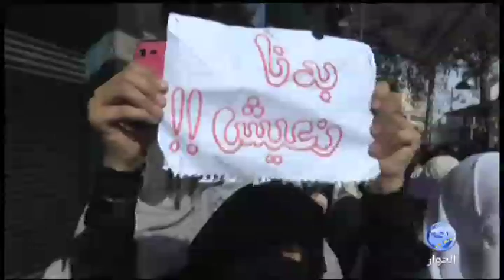عطوان | اسرائيل حكمت على نفسها بالدمار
برنامج أضواء على الأحداث
العناوين:
فلسطين | هلع اسرائيلي بعد قصف لتل أبيب وقنديل في القطاع
الأردن | مظاهرات واحتجاجات واسعة ضد الغلاء ورفع الأسعار
ضيف الحلقة: عبدالباري عطوان - رئيس تحرير جريدة القدس العربي
تقديم: محمد أمين
قناة الحوار الفضائية